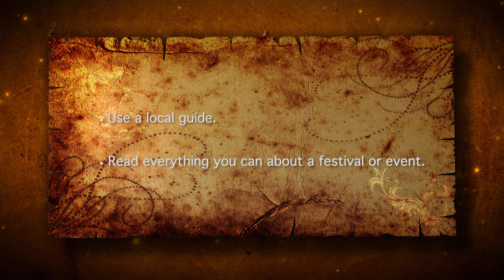#18 - How to Avoid Festival Mistakes // Steering Clear in Spain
What did I learn in Pamplona?

1) When participating in festivals and events in cultures unfamiliar, use a local guide.

2) Read everything you can about a festival or event, so you understand the basics. If I had read the literature, I would have known that doorways on the route are not benign refuges.

3) Always wear fast shoes.